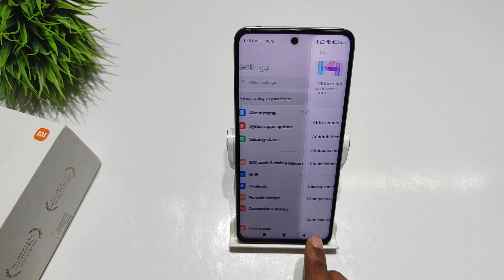How to check system update and android version in Redmi note 12T 5g, 12 | System update not showing